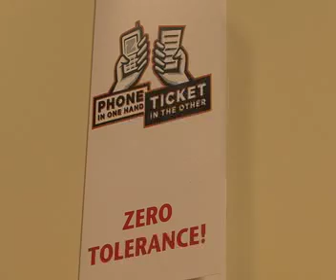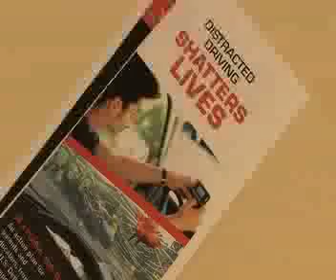Using a cell phone while driving campaign April 2011